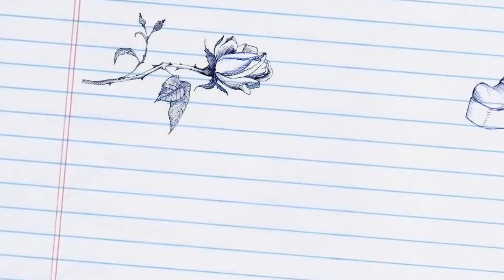Cats Lecture by Faye and Valentino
Faye's cats video 13 July 2014